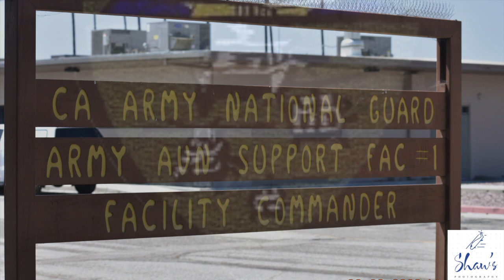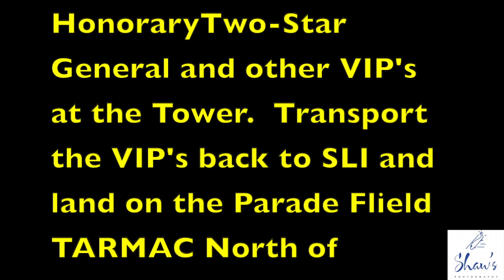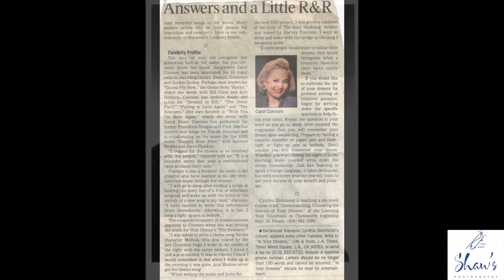SHAW ARMY STORIES - USO BOSNIA CHRISTMAS TOUR, JOHNNY GRANT CAROL CONNORS FLORENCE LARUE, 11-15-1997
SHAW ARMY STORIES - CHRISTMAS USO BOSNIA TOUR JOHNNY GRANT CAROL CONNORS FLORENCE LARUE 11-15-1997

MISSION

Crewmembers:
Pilots
CW3 Ronald Hargrove
CW2 Kenneth Brock

Crew Chief
SGT Christian Shaw

Flight Surgeon
Col. John Lauridsen

Aircraft Assigned:
UH-60A Black Hawk
Ser: 87-24597

Instructions:

Depart from Los Alamitos Army Airfield and Fly and Land at Burbank (BUR) Airport - Board the VIP's including a HonoraryTwo-Star General and other VIP's at the Tower.  Transport the VIP's back to SLI and land on the Parade Flield TARMAC North of Building 15, East of the Base Chapel, West of the Base Swimming Pool.

Shut Down the ACFT and the VIP Passengers will disembark where members of the Press Media will be waiting for a Press Conference.

When Press event is over, VIP's will get back and board the Aircraft and Fly back to KBUR Airport where the VIP's will disembark.  RTB at SLI Los Alamitos Army Airfield.

More Details:

USO Event - "Operation Starlift", which included celebrities:  Johnny Grant (MG) (Hollywood Walk of Fame), Singer Song-Writter Carol Connors (Rocky Movie Theme) and Florence LaRue (Singer from "The 5th Dimension").

Deployment Ceremony for F Battery, 144 Field Artillery of 84 Soldiers deploying to Bosnia (KFOR).